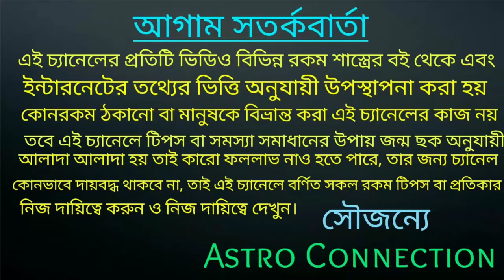শুরু হয়ে গেছে নব পঞ্চম রাজযোগ 6 রাশির ভাগ্যের চাকা 360 Degree ঘুরতে চলেছে🔥🔥🔥